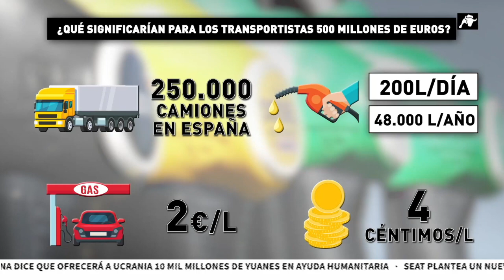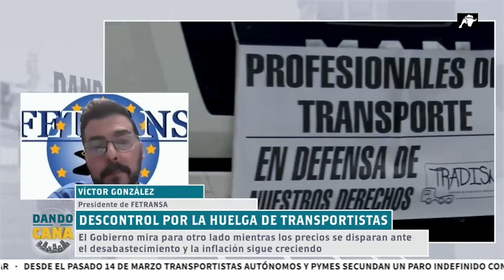Hablando con Víctor González de FETRANSA del paro en el transporte